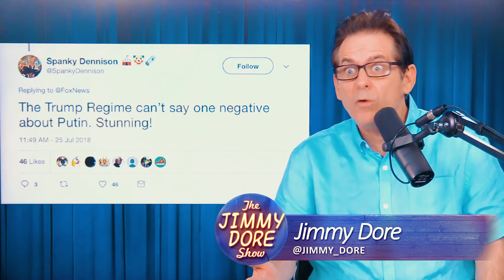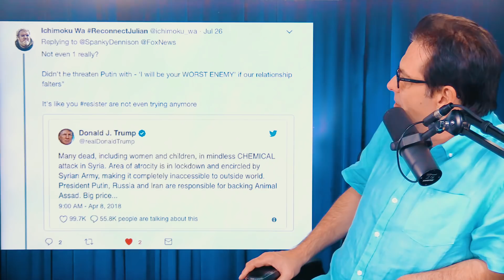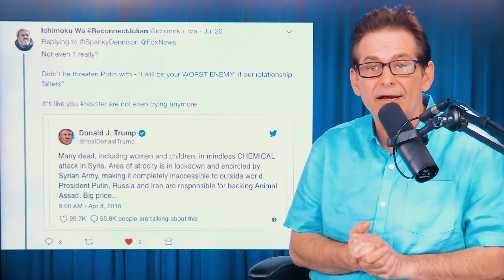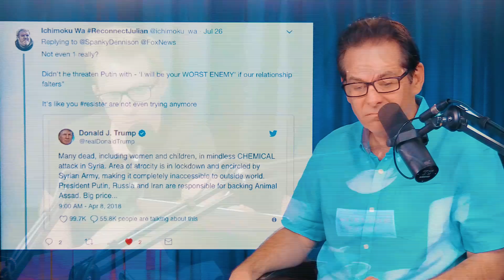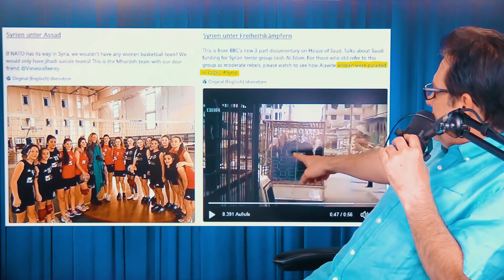General Mattis Instigates Illegal War With Iran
General Mattis is trying to ramp up war with Iran, because our “Defense Department” is actually always on offense.